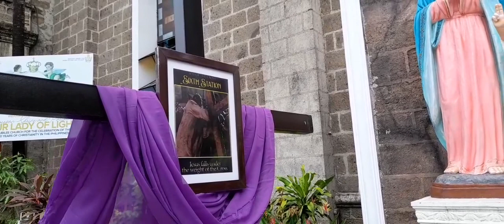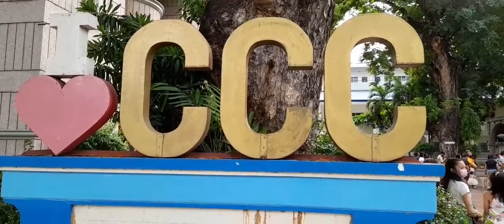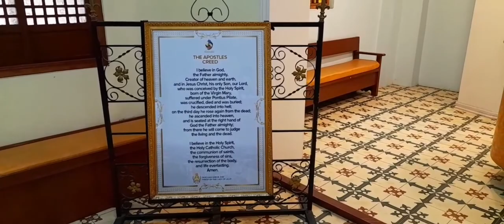Easter Sunday April 17 2022 Magsimba po muna Tayo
Shrine and Diocese of Our Lady of Light
@ Cainta Rizal